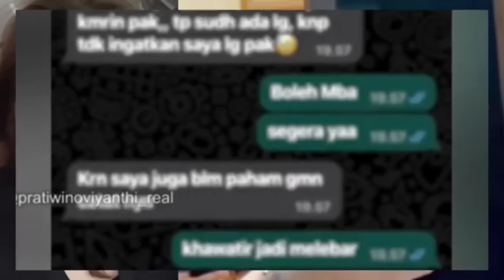POLEMIK DANA DONASI BERUJUNG SOMASI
Penggalangan dana donasi yang seharusnya bisa menyembuhkan luka di mata dan seluruh tubuh Agus kini malah menjadi polemik dan menimbulkan luka di hati banyak orang. Apa yang seharusnya dilakukan Agus dan Pratiwi Noviyanthi dalam kondisi seperti ini? Haruskah kejadian ini selesai dengan mediasi atau malah berujung somasi laporan polisi? Bagaimana menurut sahabat CYREV TV menyingkapi kejadian ini? Yuk ikuti cuplikan video berikut ini...